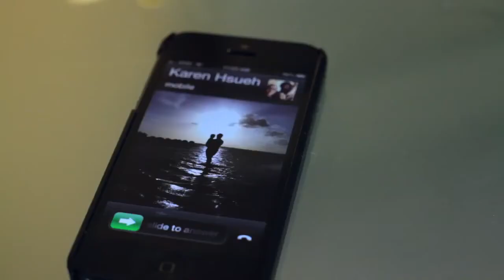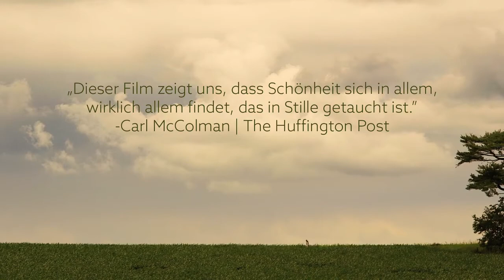Zeit für Stille (HD-Trailer)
Mit freundlicher Genehmigung von Mindjazz Pictures